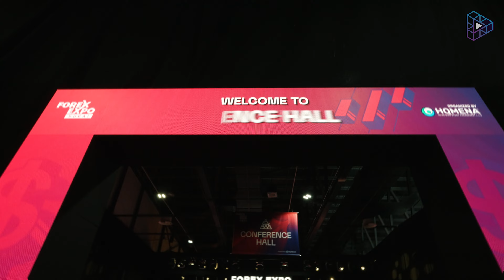Forex Expo Dubai 2024 with Adel Bhurtun | Event Highlights & Key Moments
Catch the most exciting moments from the Forex Expo Dubai 2024, the 7th grand edition held at the World Trade Center! From top industry insights to key networking opportunities, this event brought together Forex traders, brokers, and financial experts from around the globe. Don't miss out on the action-packed highlights!